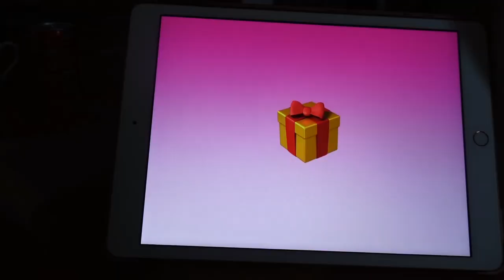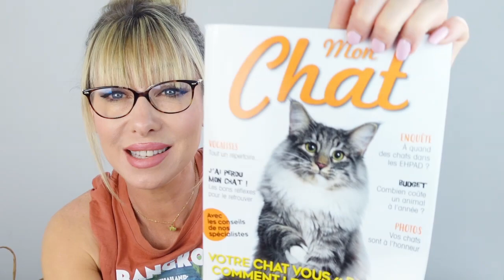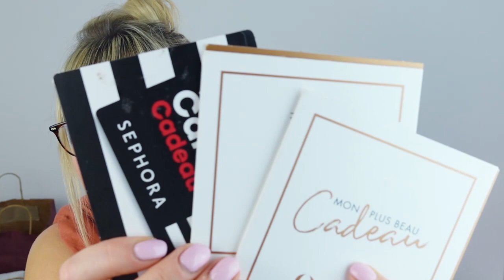J'AI LE COEUR LOURD !